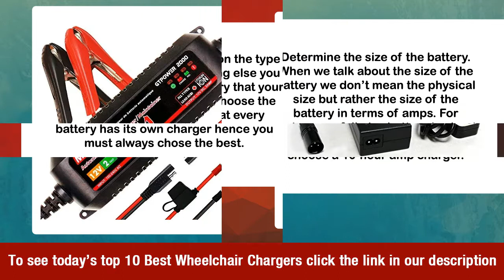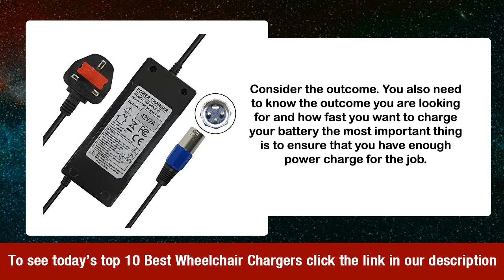Wheelchair Chargers Buying Tips & Top 10 Deals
Or to check out 100's of other products head over and be sure to check back often, as we're adding new products all the time.

The best wheelchair chargers

Are you looking for a great wheelchair chargers bargain? Then check out today’s top deals below. Or to read our guide and tips on buying the best wheelchair chargers, please click here.

As an electric wheelchair user, one of the most important accessories for your wheelchair is a wheelchair charger. This is because from time to time you’ll need to charge your electric wheelchair battery to ensure that you maintain it in the best working condition. Failure to do this means that you may not enjoy using your wheelchair the way you are supposed to. But what are wheelchair chargers and why do you need to have them. Well, wheelchair chargers are devices that you normally need to add power to your electric wheelchair so you can ensure they remain in the best working condition. This is according to National Wheelchair Services.

Some of the best chargers will provide you with fast charging services for your electric wheelchair and mobility scooter. Most of the chargers in the market come with a sleek design and unique features that are also easy to use as well. With fast and heavy-duty charging circles, these charges are made in such a way that they can charge your power wheelchair while on the move. Since they have a range of prices depending on the model and features you can always choose the one that best fits you.

Benefits of wheelchair charger

A wheelchair charger is specifically designed to provide a low current that will bring your electric wheelchair to full charge without destroying it. When it’s in a fully charging state it will resume charging but supposedly only at a rate that’s equal to the recharged battery to ensure that the wheelchair battery remains in the fully charged state all times. However, when shopping for the best charger it’s very important to look for one that works effectively. This is because if you choose a bad charger you might not only damage your battery but your wheelchair as well.

While these charges may slightly vary in size, shape, and voltage capacity all of them are very important to ensure that your mobility batteries are kept fully charged at all times. With the best wheelchair charger, your wheelchair batteries and your wheelchair will last as long as you want. Some of them are also made in such a way that once they are done charging the automatically switch back to float maintenance mode so you don’t have to worry about overcharging your batteries. More so they are compact, quiet and light as compared to other chargers in the market.

How wheelchair battery chargers work

The batteries found in wheelchairs are usually different from the ones found in cell phones, cars, and computers. As compared to cell phone batteries that can simply be plugged into the charger and be ready after 2 hours, wheelchair batteries are deep circle batteries which can only achieve a full charge after a long slow process. If a wheelchair battery dies down it may need to be charged for at least 2 hours before it can great ready for full charge. Although it can take up to 18 hours to fully recharge the battery in some instances, some charging places can fully recharge a power chair in less than 45 minutes by connecting directly to the battery.

However, the success of this mode of charging usually depends on the models of the charger, its wiring and the ability to safely accept the current. However, you need to understand that this method of battery charging can significantly affect the battery hence you need to be very careful while using it.

How to use wheelchair chargers

As a power wheelchair user, you need to know how you can achieve maximum performance of your wheelchair. However, since most wheelchair batteries are sealed there is no need to check out the electrolyte level. The good thing is that most batteries are designed in such a way that they can comfortably handle longer and deeper discharge. Although the batteries are similar to the one used in vehicles